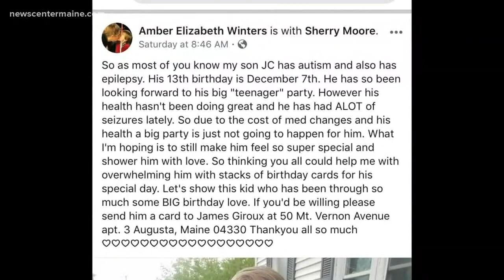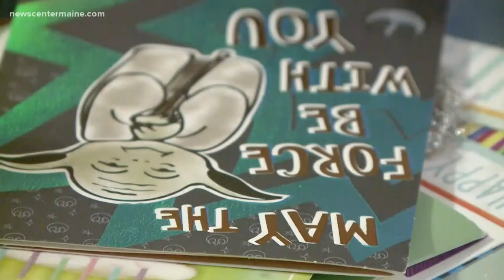Mom of sick boy turns to social media to help celebrate birthday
The family has huge medical expenses because JC Giroux has severe epilepsy and autism. JC's mom turned to social media to help celebrate the boy's birthday.